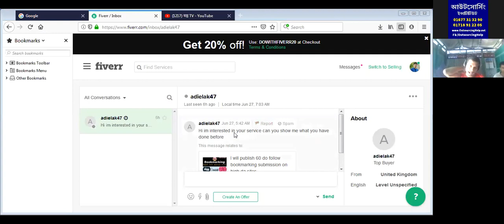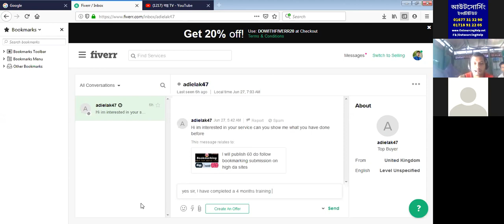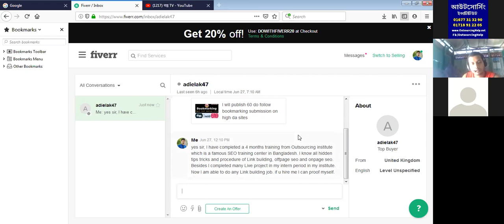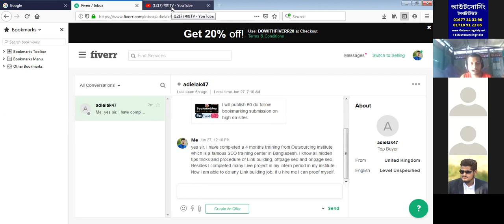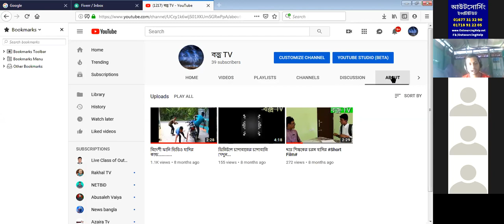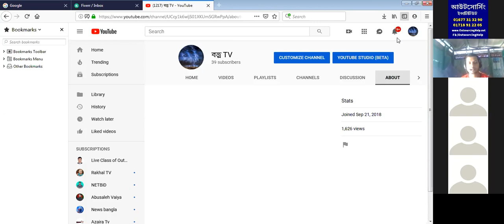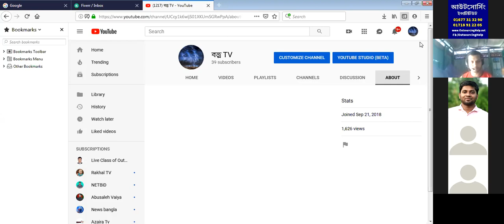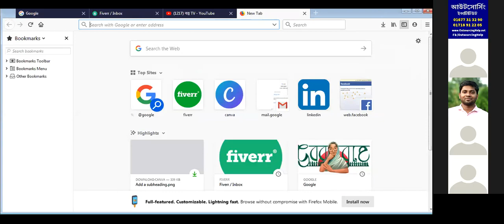কুমিল্লা থেকে আমাদের স্টুডেন্ট ফজলুর রহমান কে বায়ার চ্যাটের রিপ্লাই দেয়া হ্চ্ছে